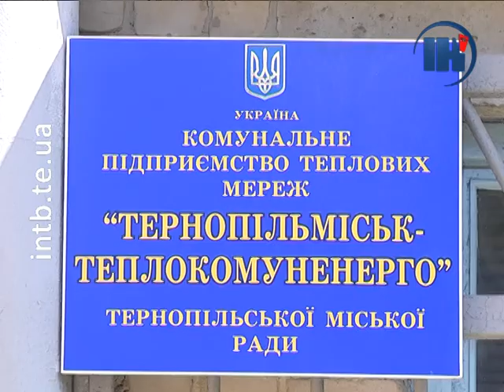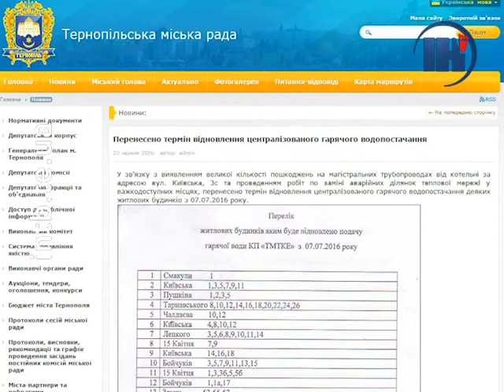Частина мешканців «Сонячного» отримають гарячу воду пізніше, ніж планувалось